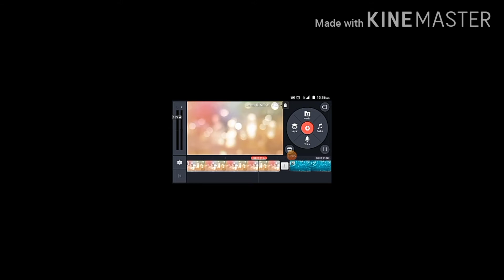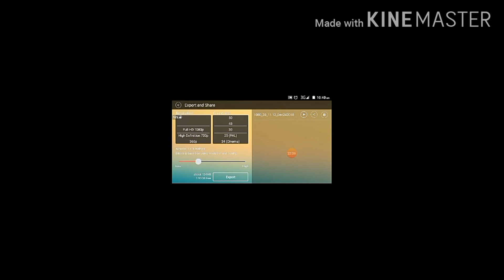Kinemaster se video gallery me kaise save kare | how to save kinemastre video in gallery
Dosto Aaj Ki Is Video Me Maine Aapko Ye Bataya Hai Ki Kinemaster se video gallery me kaise save kare | how to save kinemastre video in gallery I Hope Aapko Ye Video Bahut Pasand Aayega Thank You So Much...